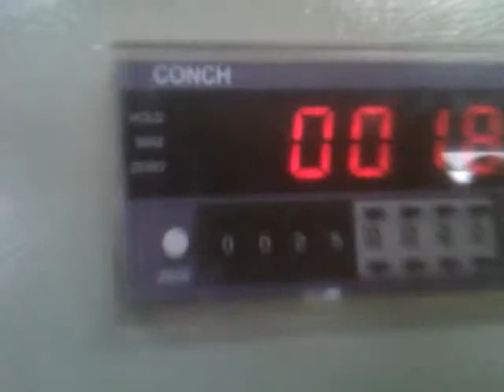EPP保利龍粉碎